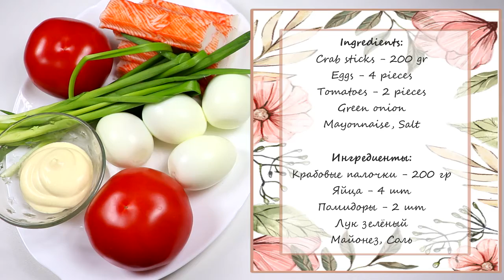Salad of 4 ingredients! Delicious, fast and easy! Салат из 4-х ингредиентов! Вкусно,быстро и просто!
Ingredients:
Crab sticks - 200 gr
Green onion
Salt, Black Pepper, Mayonnaise
Enjoy your meal!
🌺🌺Ингредиенты:
Лук зелёный
Соль, Чёрный перец, Майонез
🌺🌺ПРИЯТНОГО АППЕТИТА!